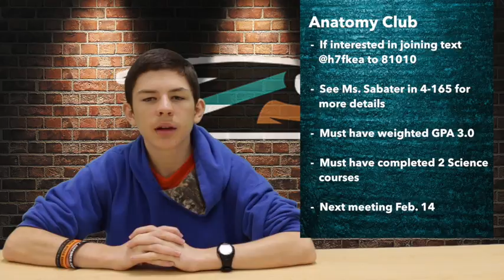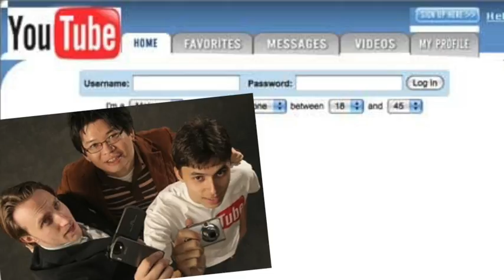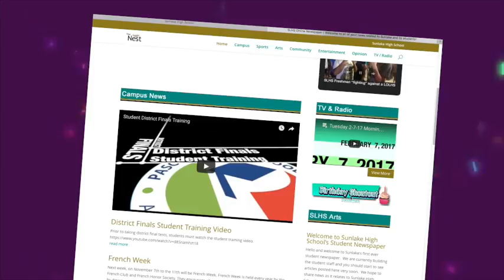Monday 2-13-17 Morning Announcements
Sunlake High School Daily Morning News Show